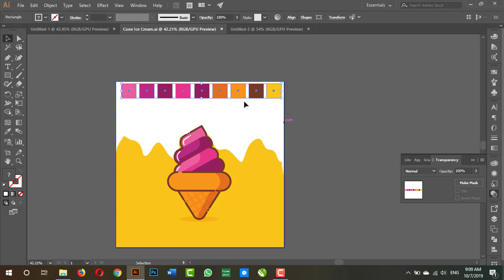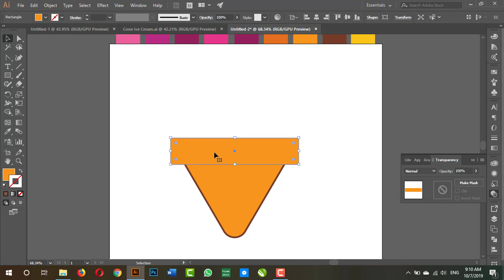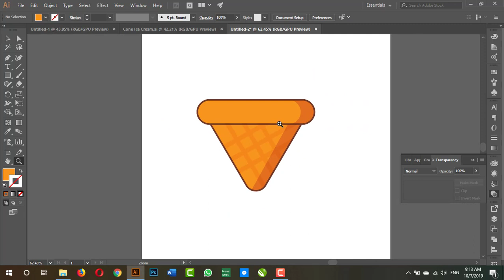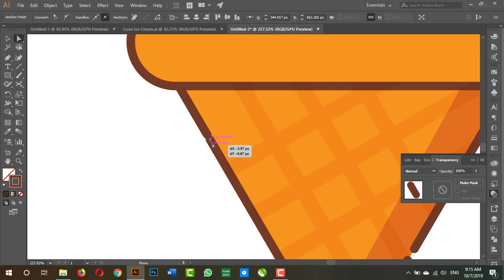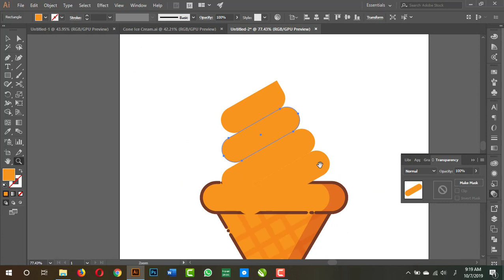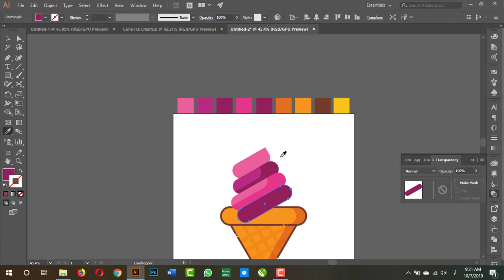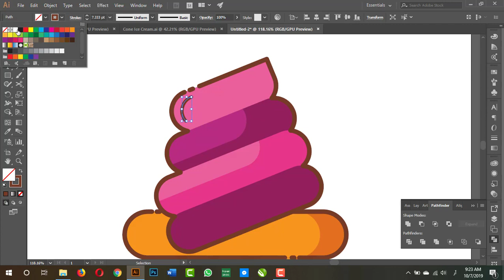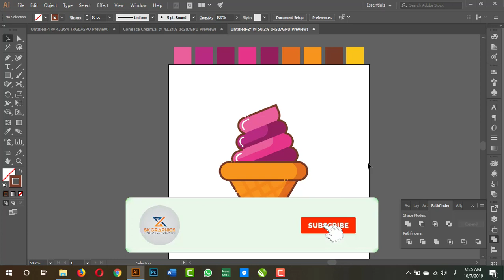How to make Cone Ice Cream Illustration | Flat Illustration Tutorials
Hello Everyone!
In this video i will show you how you can design Ice Cream Illustration in Adobe Illustrator.

And don,t forget to turn on the bell Icon.🔔